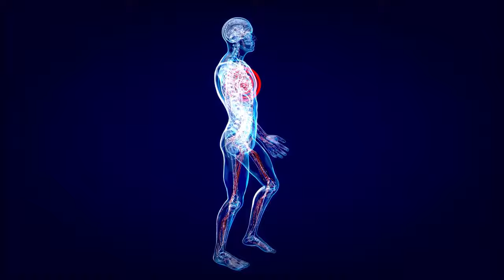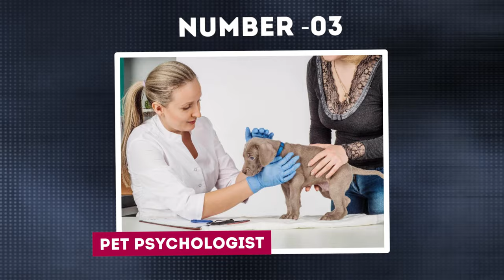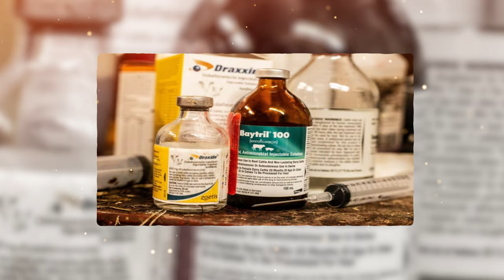20 MOST BIZARRE Jobs That Really Exist!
Top 20 Most Bizarre Jobs That Really Exist. In a world where the strange and the surreal often capture our imagination, there exist jobs that push the boundaries of what we consider normal. These aren't just your everyday careers; they're jobs that combine the unusual tasks, and the downright disturbing activities. Imagine a job like collecting vomits, or standing as a silent sentinel in a shop window, these weird jobs depict how the world of work is full of surprises. Prepare to be amazed and possibly perplexed as we explore the Twenty Most Bizarre Jobs That Really Exist..